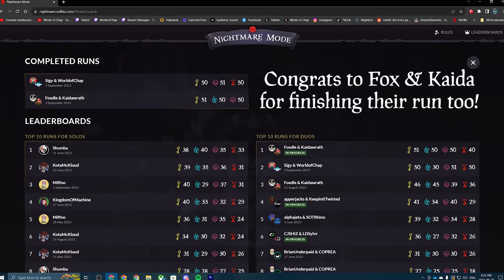Can you get Pirate Legend WITHOUT DYING in Sea of Thieves?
During our long wait for Season 10, @Sigy and I took on the hardest challenge in Sea of Thieves.

I stream almost every day on Twitch!

Shoutout to Fox and Kaida!

Video Chapters:
0:00 DAY 1 - THE DREAM
17:12 DAY 2 - FORTUNE
24:42 DAY 3 - DANGER
34:43 DAY 4 - KARMA
46:59 DAY 5 - HOPE
54:01 DAY 6 - GOLD
1:00:54 DAY 7 - NIGHTMARE